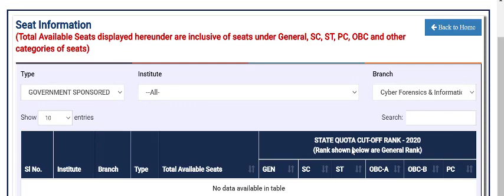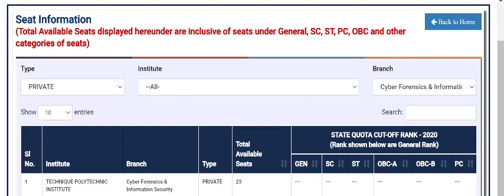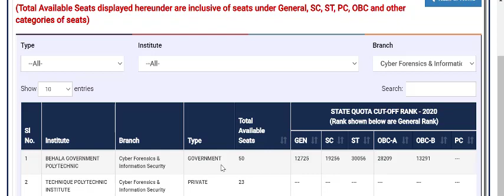Diploma in Cyber Forensics & Information Security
এই ভিডিও তে তোমরা সমস্ত
 Government / Government sponsered
Private / Self financed Polytechnic কলেজ এর কি Fee Structure সেটা জানতে পারবে ।

Career options for Diploma  in COMPUTER SCIENCE & TECHNOLOGY

Career options for Diploma in  Electrical Engineering